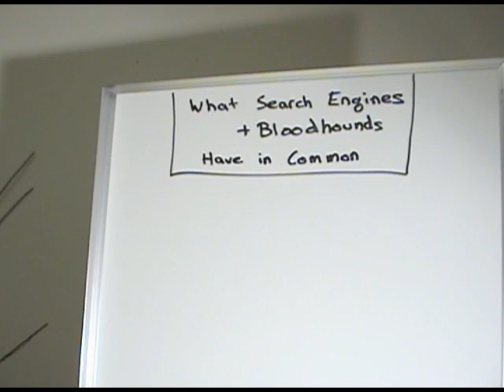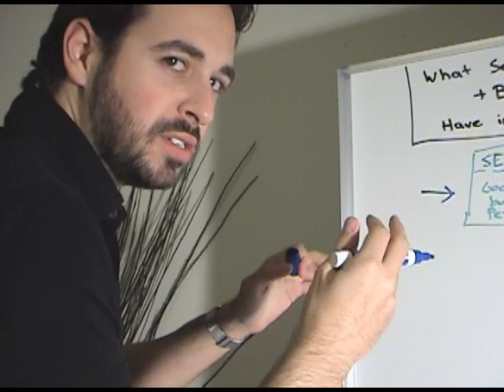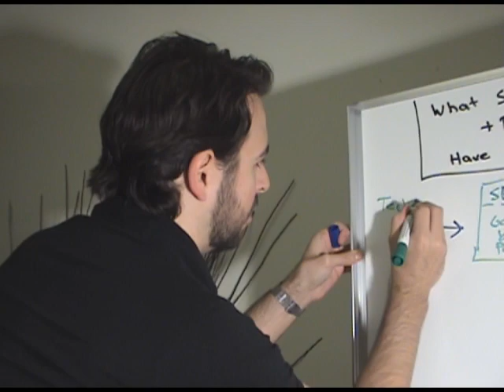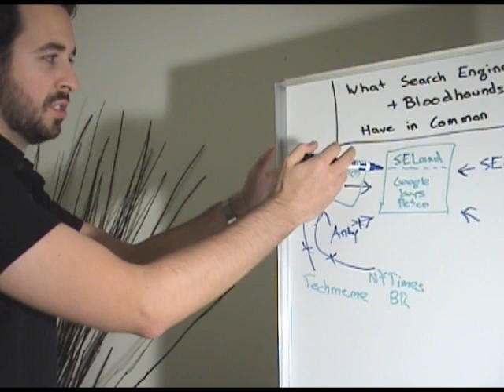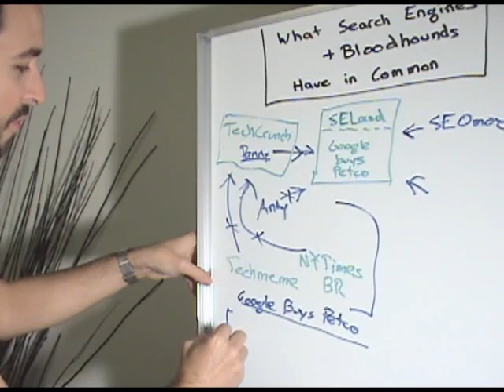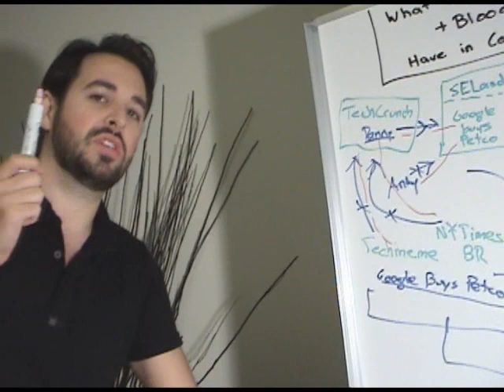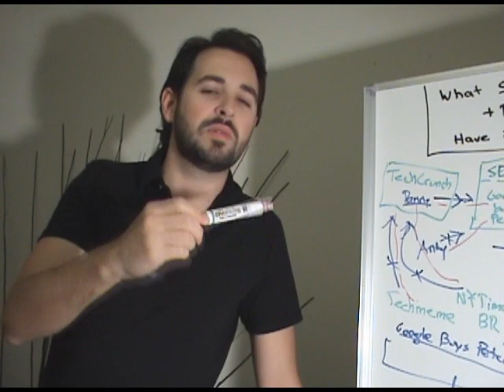Whiteboard Friday - Searching High and Low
Rand discusses how an examination of canonical link patterns in blog and news search could come to influence general search algorithms.